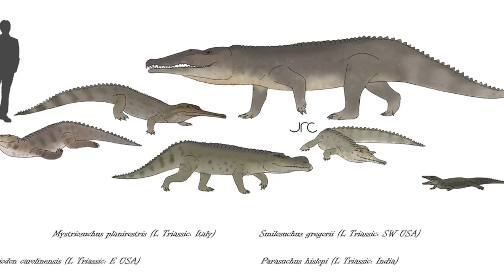This Fish Was So Huge It Was Mistaken for a Sea Monster!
The Largest Fish To Ever Exist

Have you ever wondered what the oceans were like before whales dominated the seas? Prepare to be astonished by a creature that would have made even the largest whales seem small in comparison.
Over 200 million years ago, during the Triassic period, a colossal marine reptile ruled the waves - Shonisaurus, the largest aquatic predator of its time. This incredible animal could grow up to 70 feet long, longer than a tractor-trailer truck, and weigh an astonishing 80 tons, surpassing the mass of a space shuttle. Shonisaurus was a true titan of the ancient oceans, and its story is one of the most captivating in the history of life on Earth.